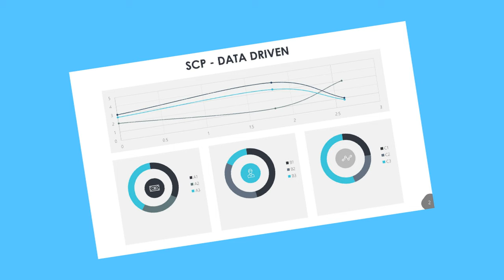OFAC - 5 Elementos de un SCP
Certificado En Linea de Sanciones OFAC - 5 Elementos de un SCP